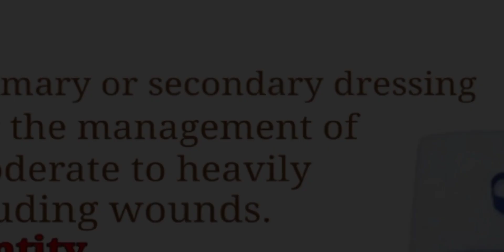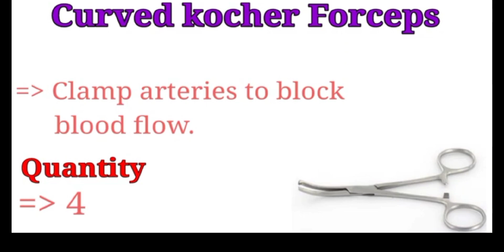Abdominal Hysterectomy With Names and Uses.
.Abdominal Hysterectomy.

.With Names and Uses.

.T.A.H.